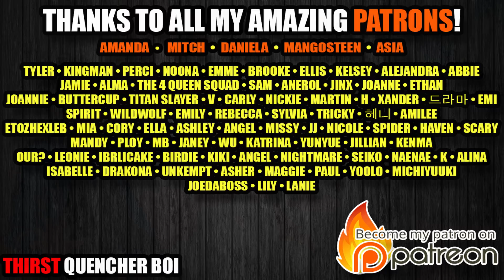Cuddling with Your Tsundere Crush - Anime Boy ASMR Roleplay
Enjoy this anime asmr roleplay; This cute tsundere is sitting on your bed, listen to his heart beat fast, as he confesses that he likes you! Don't fall asleep listening to the soothing rhythm. ZZZzzzzz So let this tsundere anime boy whisper in your ear, get them tingles, and enjoy this ASMR boyfriend roleplay video! This nervous boy has a cute heartbeat!

Also, here is the playlist of all livestreams if you want to watch them:

boyfriend asmr
heartbeat asmr
cuddle asmr
sleep asmr
asmr boyfriend
x listener
x listener asmr
asmr tsundere
tsundere asmr